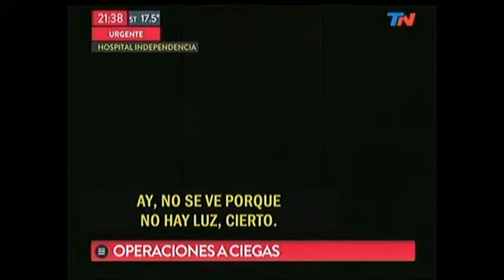Santiago del Estero: Operan sin luz